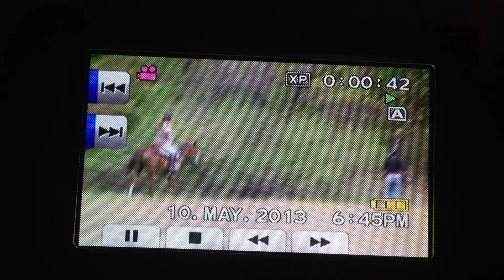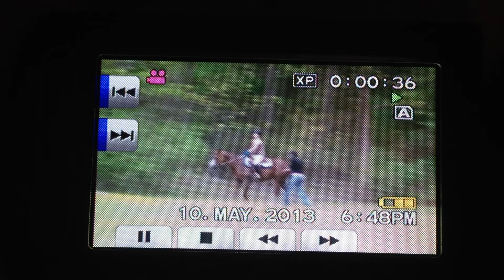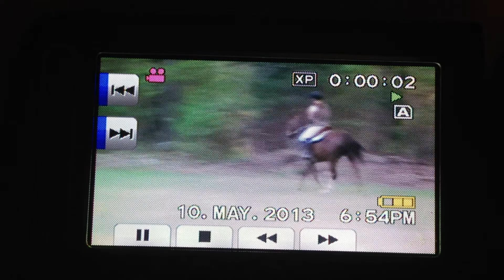Me and Honey Raws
This was taken on my camcorder origninally but I lost the cord and have to order a new one. I really wanted to get these clips up so you can see my new ride so I video taped this from my camera on my phone. No crit please I don't ride western and this was my first ride on her so she tested me. Angel is bringing english tack for my lesson tomorrow so I can jump her and she said once we are both back in shape we can event :) I love this horse and according to Angel she likes me hahaha